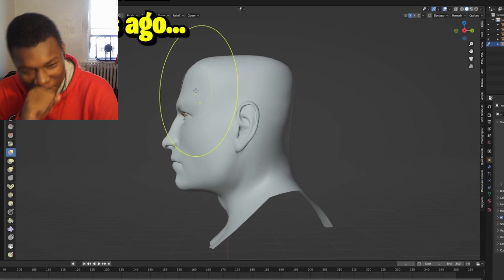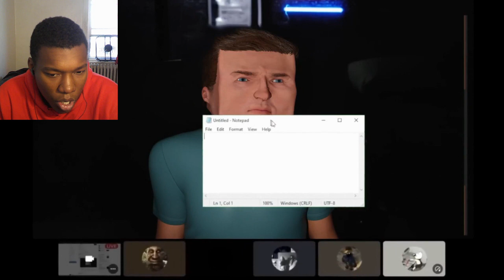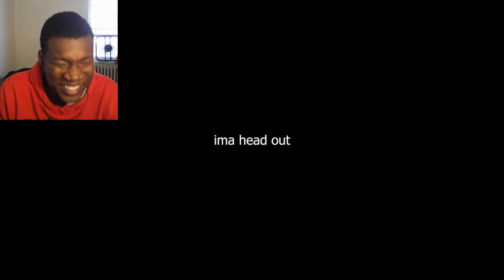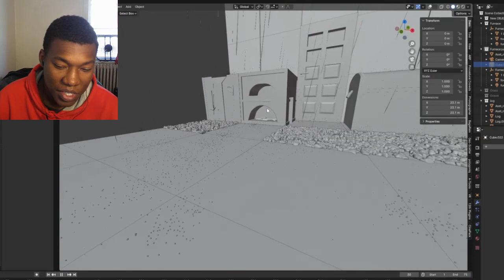I Made Minecraft 2 (Sorry Mojang) REACTION